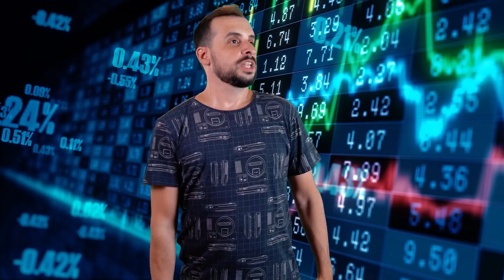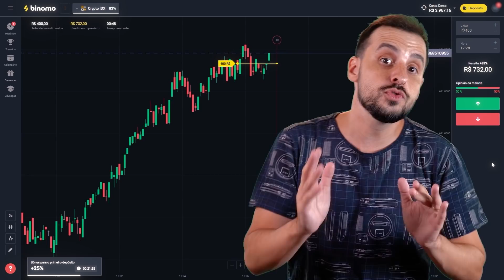JORNAL NÃO PODE RIR com Yasmin Yassine, Marcos Castro, Luciana D'Aulizio e Ed Gama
• Baixe agora o app da Binomo e faça um teste grátis usando o cupom: ADRI3 ;)

JORNAL NÃO PODE RIR - 39ª EDIÇÃO

APRESENTADORES
Marcos Castro
Luciana D’Aulizio

REPÓRTERES
Yasmin Yassine
Estevam Nabote

DIREÇÃO E PRODUÇÃO EXECUTIVA
Mauricio Trilha

ROTEIRISTAS
Léo Oliveira
Marcelo Braga
Matheus Breyer
Matheus Castro
Raphael Gomes
Thiago Oliveira
Tossiro Neto

CAPTAÇÃO
Loop Filmes

EDIÇÃO
Davi Fernandes
Flavio Brasil
Ronnie Pedra

MIXAGEM
Gui Menezes
Sérgio Filho

MOTION, COR E FINALIZAÇÃO
Ronnie Pedra
Davi Fernandes

PROGRAMAÇÃO
Bruno Ráfaga
Marcos Castro

LOCUÇÃO
Márcio Dondi
Mauricio Trilha

GERÊNCIA DE JORNALISMO
É VAR isto, Costa!

Jornal Não Pode Rir é um quadro inspirado no programa Don't Laugh News, do College Humor.